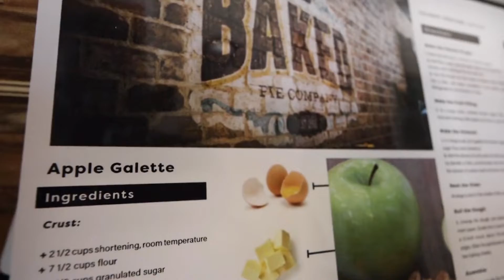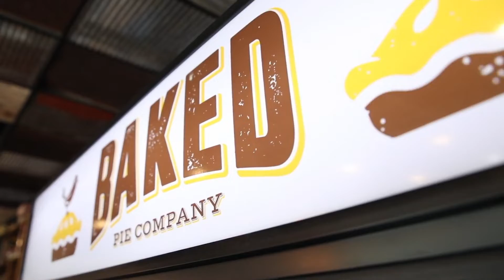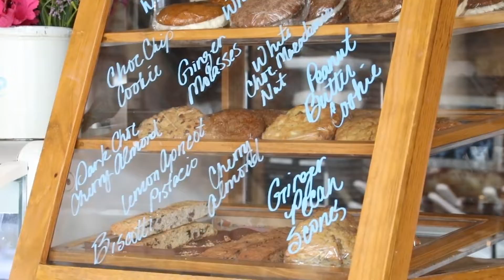Baked Pie Company Franchise Offering Video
Baked Pie Company hired the services of Franchise Creator to convert their operation into a franchise system.